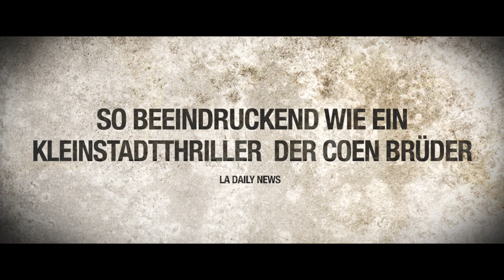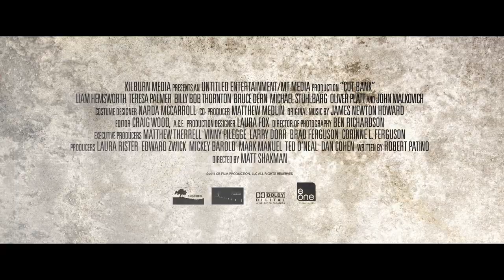Cut Bank - Kleine Morde unter Nachbarn (Trailer in HD)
Mit freundlicher Genehmigung von Koch Media